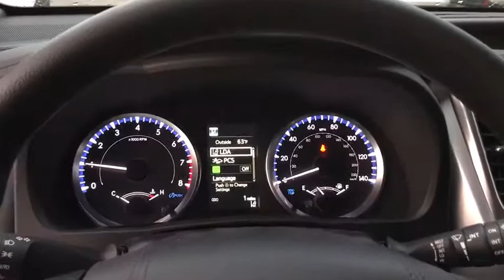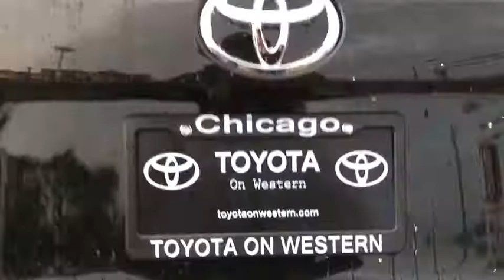2019 Toyota Highlander Chicago, Oak Lawn, Calumet city, Orland Park, Matteson, IL 191208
Midnight Black Metallic New 2019 Toyota Highlander available in Chicago, Illinois at Toyota on Western. Servicing the Oak Lawn, Calumet city, Orland Park, Matteson, IL area.

6941 South Western Ave.

Boasts 26 Highway MPG and 19 City MPG! This Toyota Highlander delivers a Regular Unleaded V-6 3.5 L/211 engine powering this Automatic transmission. ALL-WEATHER FLOOR LINER PACKAGE (TMS) -inc: All Weather Floor Liners, Cargo Liner, Window Grid Diversity Antenna, Wheels: 18 Split 5-Spoke Machined-Face Alloy -inc: gunmetal grey finish and black center caps.*This Toyota Highlander Comes Equipped with These Options *Valet Function, Urethane Gear Shift Knob, Trip Computer, Transmission: Electronic 8-Speed Automatic (ECT-i) -inc: sequential shift mode w/dynamic rev management, snow mode and uphill/downhill shift logic, Transmission w/Oil Cooler, Toyota Safety Sense P, Tires: P245/60R18 105S AS, Tailgate/Rear Door Lock Included w/Power Door Locks, Systems Monitor, Strut Front Suspension w/Coil Springs.* Stop By Today *Stop by Toyota On Western located at 6941 S Western Ave, Chicago, IL 60636 for a quick visit and a great vehicle!